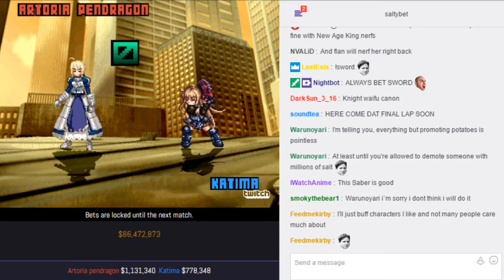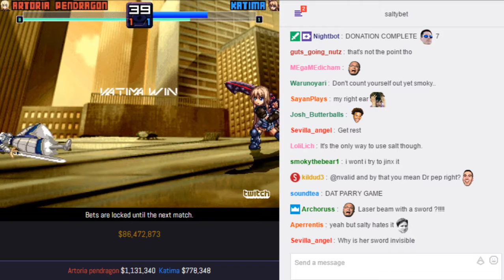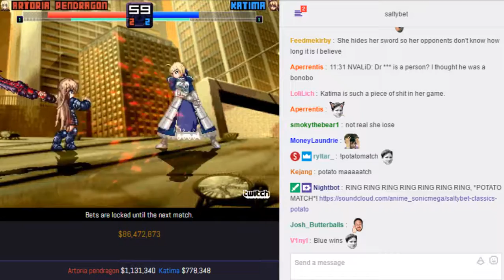SaltyBet: Artoria Pendragon Vs. Katima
Artoria Pendragon($1,131,340) by Juke kisaragi Vs. Katima($778,348) by Z.a.i. at (Matchmaking) Salty's Dream Cast Casino 3701